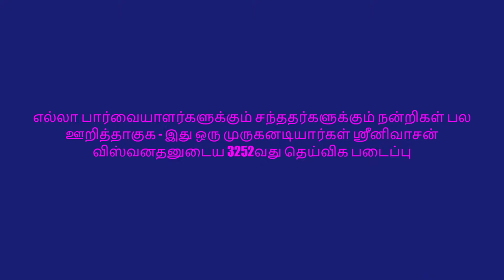ஶ்ரீ ஸூக்தம் தெய்விக அருள் உரை பகுதி 002